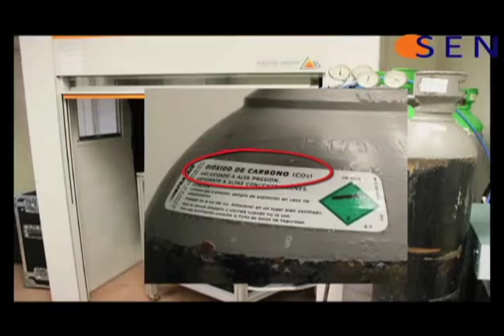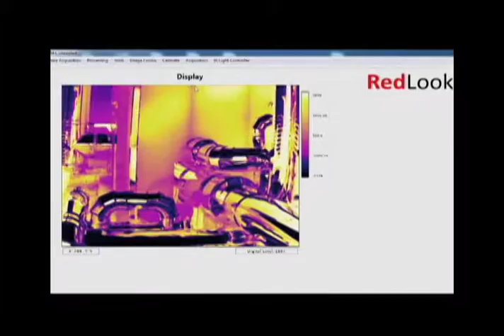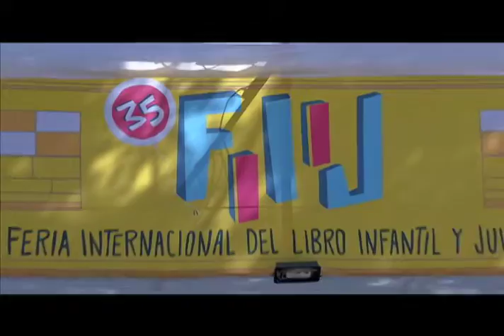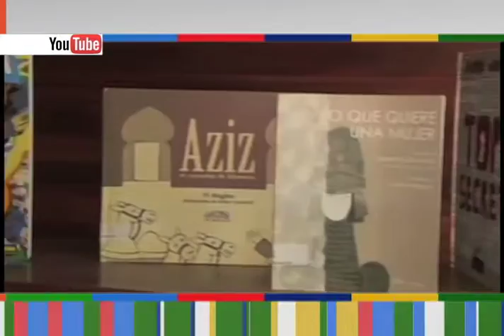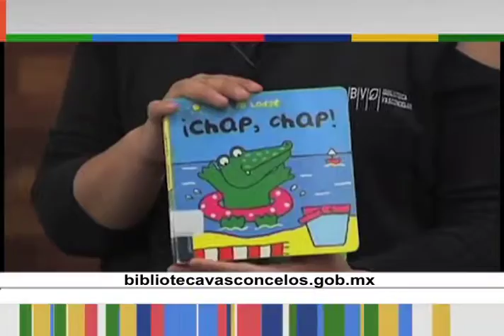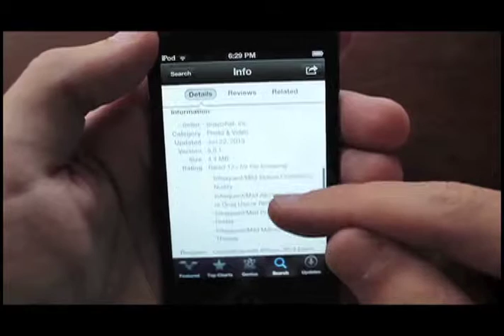Horizonte Iberoamericano 75.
Esta es la emisión número setenta y cinco de Horizonte Iberoamericano, una producción original del Instituto Latinoamericano de la Comunicación Educativa (ILCE). Horizonte Iberoamericano es un informativo semanal de 15 minutos, con un formato multiventana (internet, televisión, radio, redes sociales), que tiene por objetivo difundir la cultura, educación, ciencia, ecología y tecnología de Iberoamérica, del propio ILCE y del mundo.

Los temas que hoy se abordan son:

En España desarrollan nueva cámara infrarroja para detectar fugas de gases en la industria.

La Universidad Nacional Autónoma de México desarrolló proyecto arquitectónico para habitar Marte.

Y además, les recomendamos ampliamente el tema que abordaremos en nuestra sección de entrevista:

 "FILIJ (Feria Internacional del Libro Infantil y Juvenil), Edición 35".